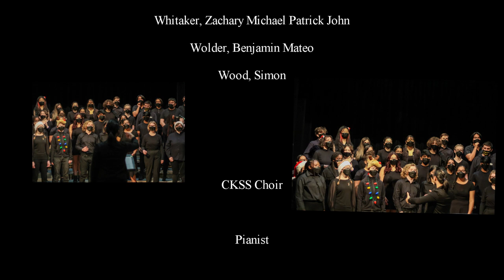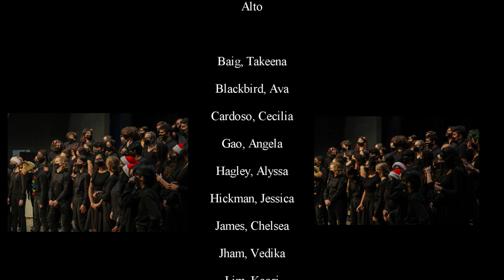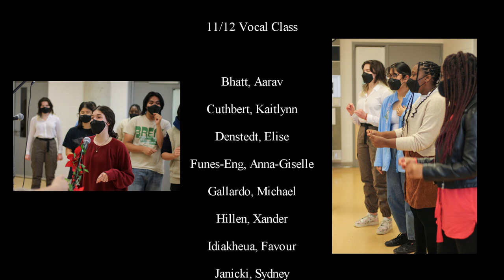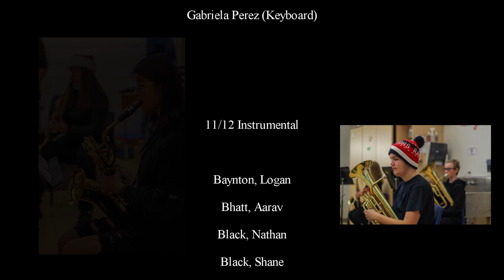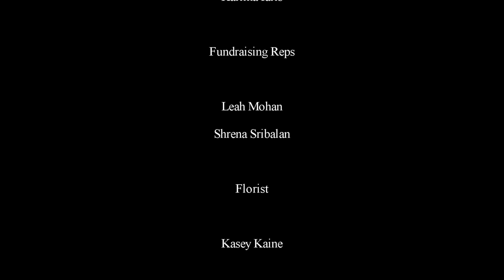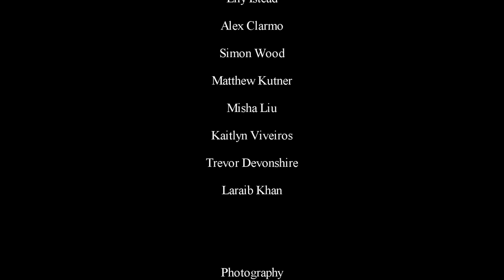CKSS Winter Concert 2021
When the world goes crazy, two kids in weather-inappropriate outfits try their best to guide you through the next hour of your life.

CKSS’ Music Council invites you to this year’s Winter Concert! Slowly coming back to what’s normal, our groups are back in full form (with healthy and safe restrictions of course)!! While we’re halfway there from virtual solo performances in our rooms to live group performances at our school, why don’t you sit down for an hour and relax as your hosts Michael Gallardo and Jovi Briones take you through the winding road that is this show? With performances from the likes of our instrumental classes, our senior vocal class, and our various extracurriculars, what else could get you into this season’s mood? Nothing!

Take a seat, alone or with a friend, and relax as this half of the year’s progress unfolds directly in front of your eyes!! Our groups have worked very hard, so your attention means the world to us!

We hope you’re having a great winter break! Merry Christmas! Happy Hanukkah! Happy Kwanzaa! Whatever you celebrate, we hope you’re having a great (and safe) time with your families!! We love you, and we hope you enjoy!!